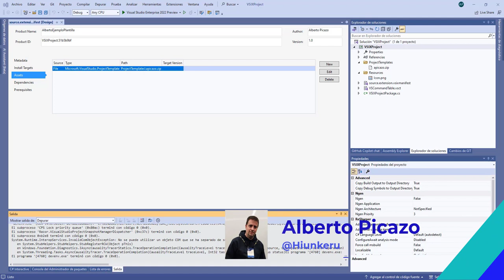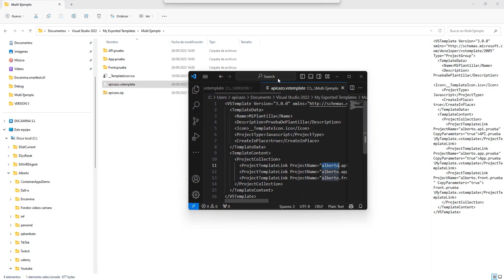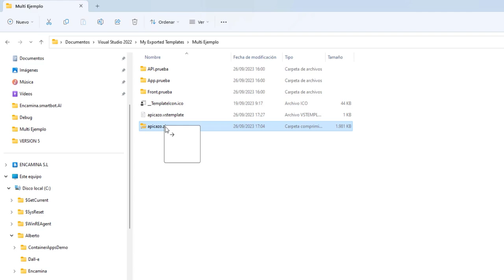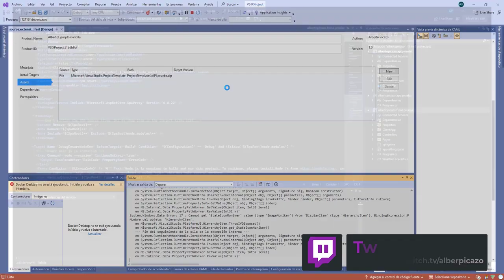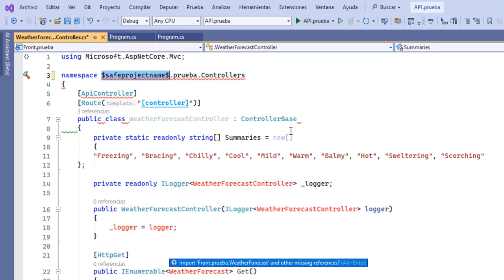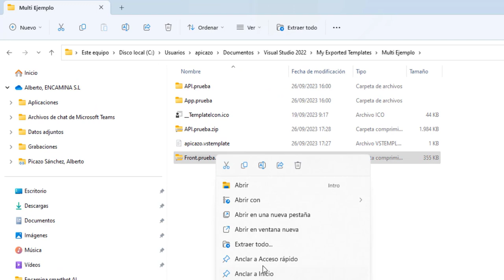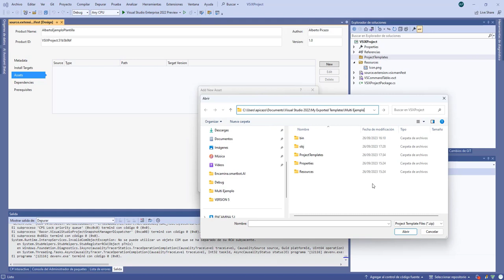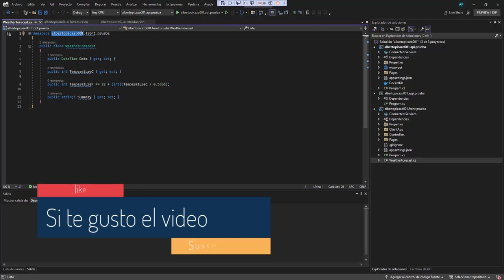4 - Plantillas VSIX para Visual Studio , creación de clase para Wizard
En esta serie de videos, veremos como podemos crear plantillas de nuestros proyectos usando Visual Studio.

En este video veremos como podemos crear una clase para poder interactirar en los flujos de eventos de la creación de una solución mediante plantillas VSIX